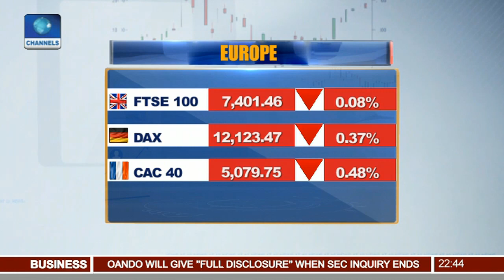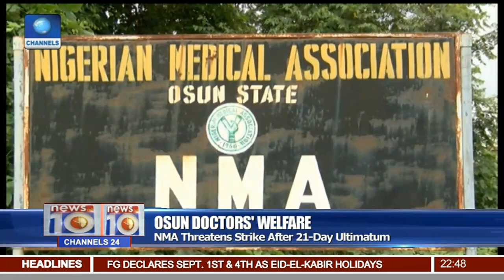Senate Gets Arms Deal Commitment From U.S Congress Pt 3 | News@10